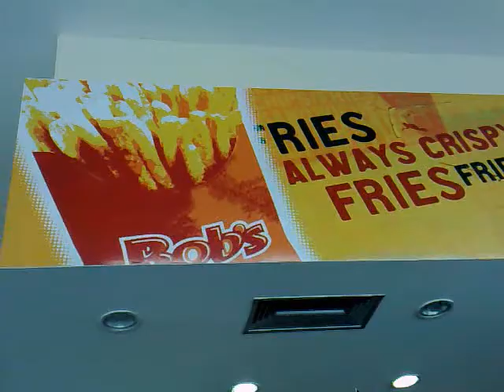Negao matando um Bobs numa Bocada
Esse vídeo mostra as habilidades orais do nosso querido amigo Negão, vulgo Eduardo. Em um momento mágico no qual por R$5,00 ele devora um Bob's em uma bocada.